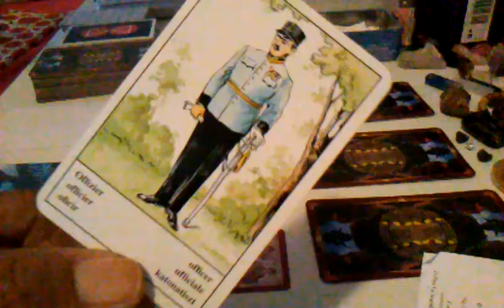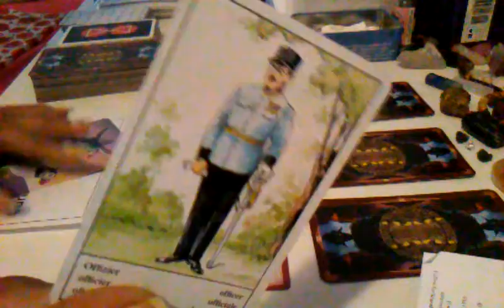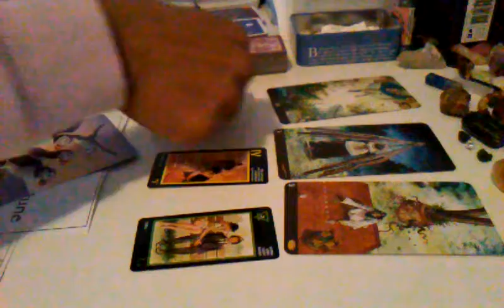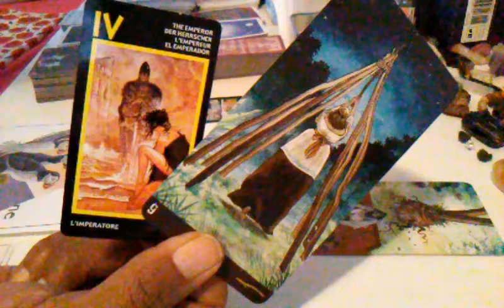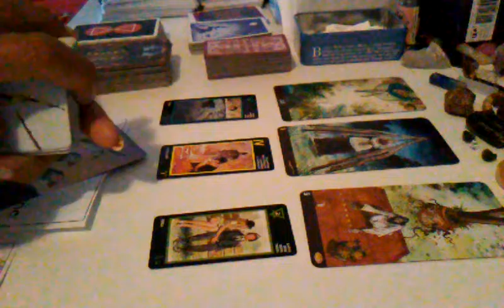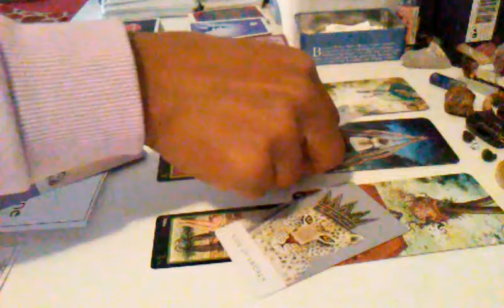Pisces April 2020 - Right or Happy?